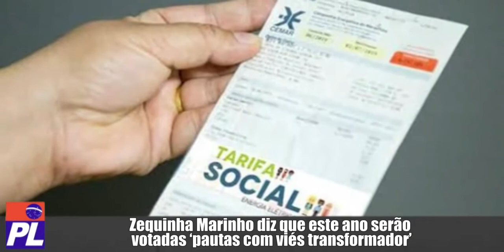PL-TV: Zequinha Marinho diz que este ano serão votadas ‘pautas com viés transformador’